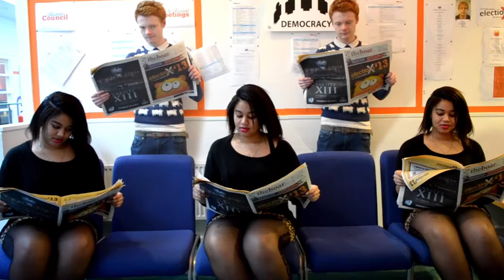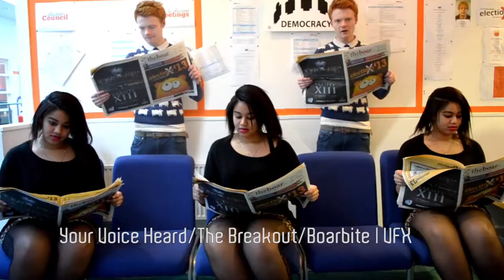Matthew Gibson | Showreel 2013